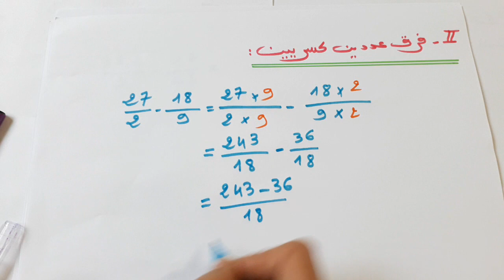الرياضيات: الأعداد الكسرية(الجمع و الطرح) المستوى الخامس و السادس ابتدائي